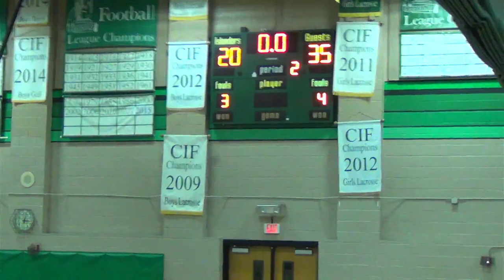Southwest Desert Lynx Vs. San Diego Sprint (WBA) Womens Basketball Association (4/2/2022)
San Diego Geniuses Basketball @SDGeniuses on Instagram.